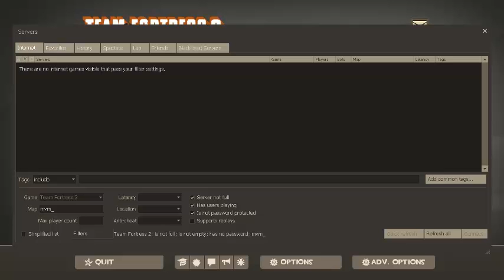MANN VS. MACHINE - BIGROCK (Team Fortress 2 - #4)